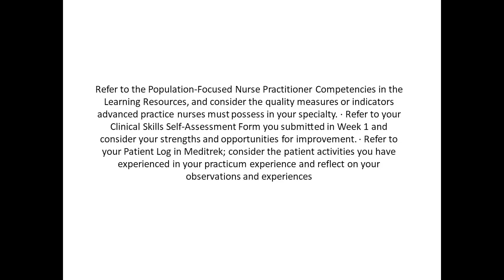Refer to the Population Focused Nurse Practitioner Competencies in the Learning Resources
Refer to the Population-Focused Nurse Practitioner Competencies   in the Learning Resources, and consider the quality measures or indicators advanced practice nurses must possess in your specialty. · Refer to your Clinical Skills Self-Assessment Form   you submitted in Week 1 and consider your strengths and opportunities for improvement. · Refer to your Patient Log in Meditrek; consider the patient activities you have experienced in your practicum experience and reflect on your observations and experiences